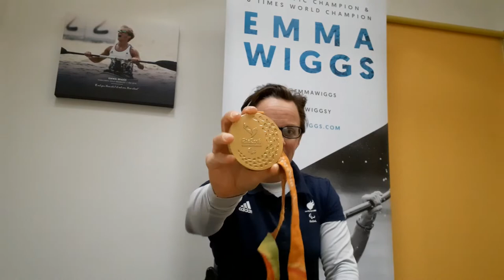Emma Wiggs, MBE BPA Assembly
We're delighted to be joined by Emma Wiggs MBE, as she speaks about her inspirational journey.